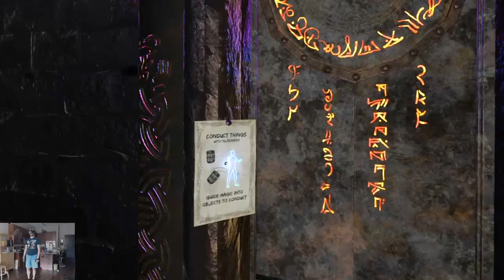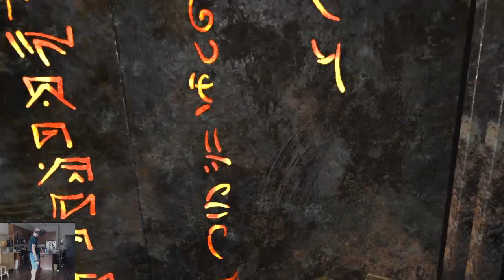Waltz of the Wizard - Free Adventure Update!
Waltz of the Wizard is an old VR favorite of mine. And they've released a free update that adds a huge adventure with lots of fun magical combat. Let's check it out!

0:00 Intro and Training
5:06 Level 1
13:54 Level 2
21:56 Level 3
33:20 Level 4
37:47 Level 5
43:48 Final thoughts